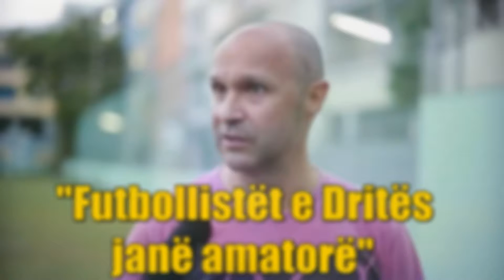Deklaratat më interesante të vitit 2016 në futbollin kosovar